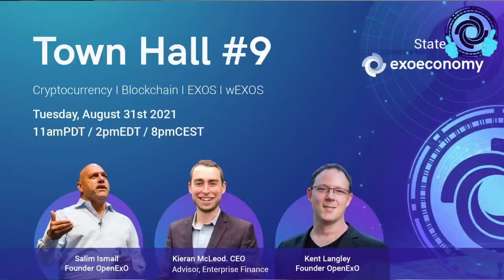ExO Economy testimonial with Mars Robertson.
ExO Economy community member Mars Robertson shares that he is all in when it comes to supporting exponential organizations! "I made a conscious decision to be a part of this community and economy where I have invested my time, energy, money and cognitive abilities."